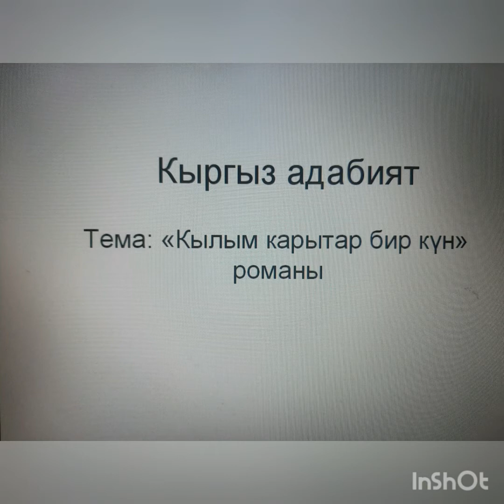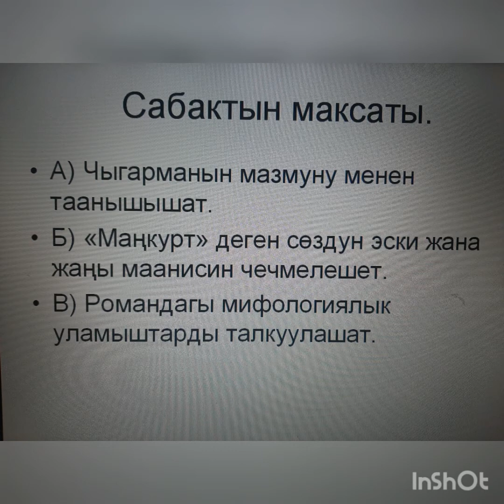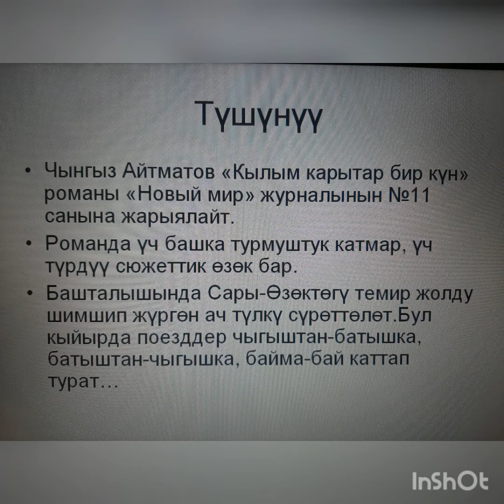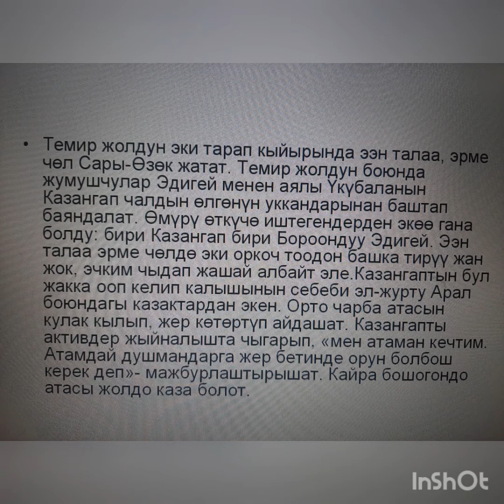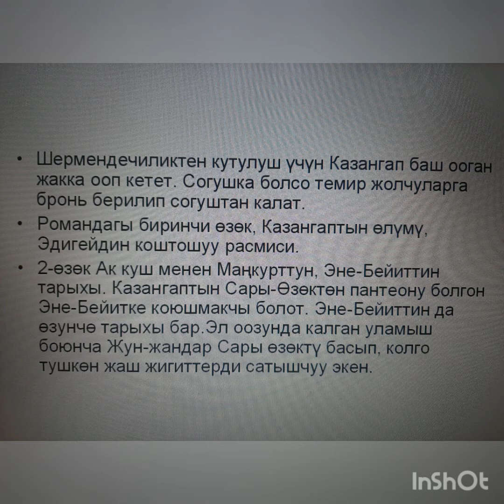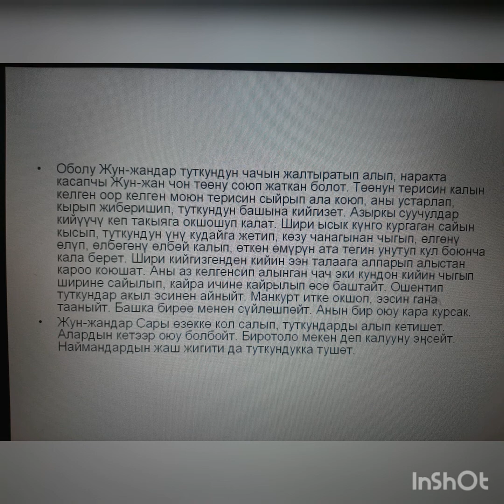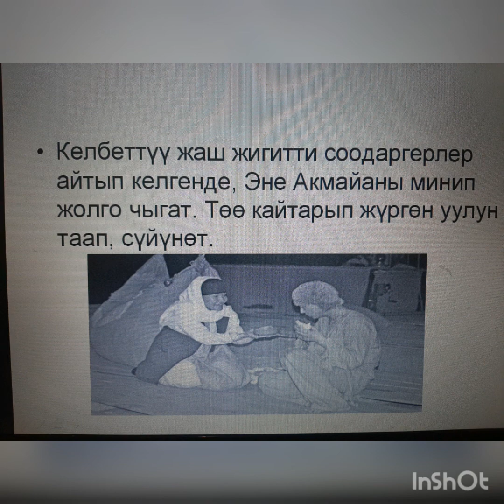Сабактар: Кыргыз адабияты. Кылым карытар бир күн. П. А. Баетова.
Жалал-Абад маданият техникуму